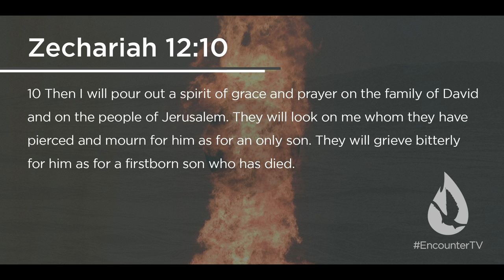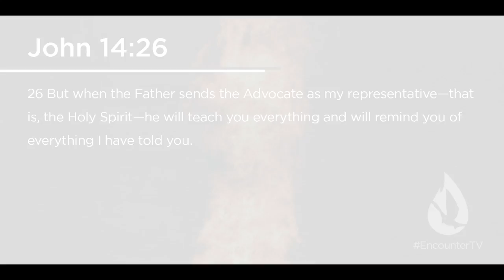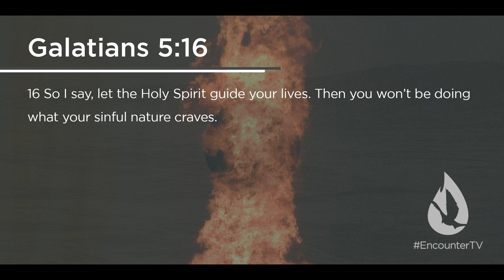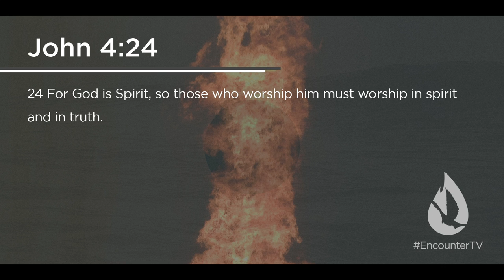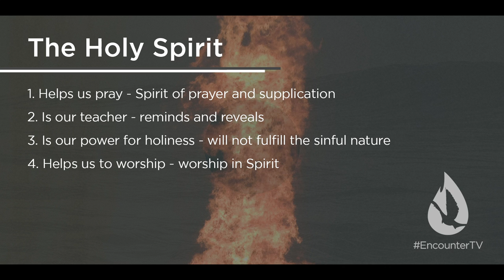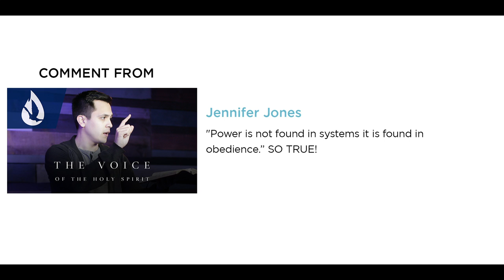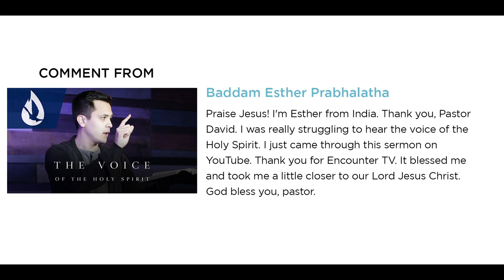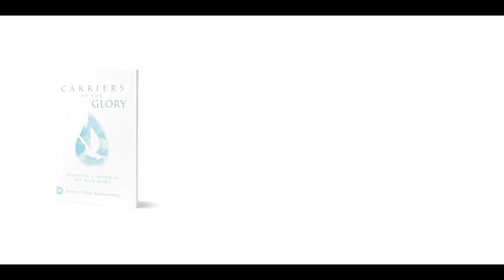The Ministry of the Holy Spirit (1/2)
What does the Holy Spirit do? On this edition of Spirit Church, David Diga Hernandez shares powerful insights on the ministry roles of the Holy Spirit in your life. You'll be inspired, as you learn about the many things the Holy Spirit accomplishes in you, through you, and for you.